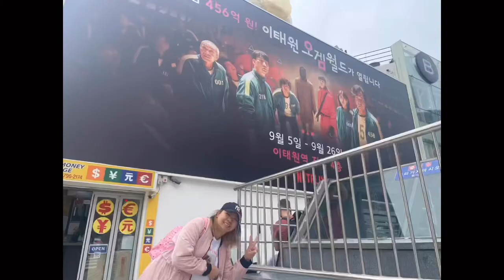DART BALLOON EXPERIENCE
Annyeong chingudeul.

How do you relieve stress?
Try the DART BALLOONS.
It is fun and good way to relieve stress. You can also win stuffed toy prizes if you hit a lot.

You can try this at WOLMIDO THEME PARK.

Address:
81 Wolmimunhwa-ro, Gaho-dong, Jung-gu, Incheon

To know more about this, please like and watch this video.